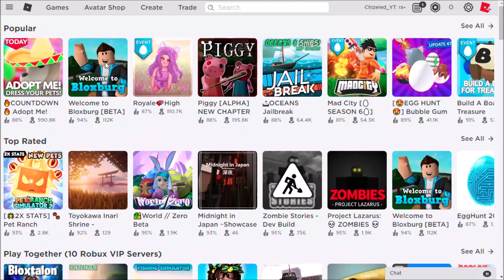ROBLOX ADOPT ME HAd 1 MILLION PLAYERS+ TODAY (ADOPT ME EVENT DRESS YOUR PETS)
Roblox adopt me has over ONE MILLION USERS playing the game, thats more than 1/3 of roblox currently playing adopt me! Its all because of roblox adopt mes live event dress your pet up for roblox easter / roblox egg hunt 2020! Lol adopt me roblox dress your pet up event!